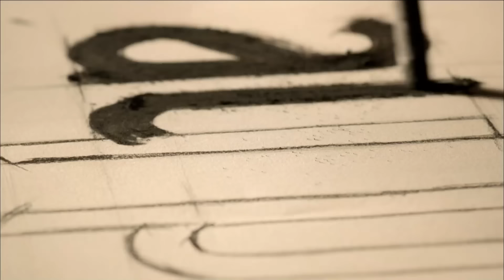اتصل بمدير أعمالي الحلقة 62 (FULL HD)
(Arabic Subtitles)

طاقم العمل
كيراش : باريش فالاي
فاريس: جانان إيرجودير
سيركان : سيرحات تيومان
تشينار : فاتح أرتمان
دجلة : أحسن إير أوغلو
باريش : دينيز جان أكتاش
جايدا: أوزغي بوراك
باريده : عائشة نيل شاملي أوغلو
بارين: يابراك مدينة
غولين : غمزة كارادومان
جوليده : نازلي سانيم أونال
إيمره : سامي سيرتيك كيزيل
بكير: بدر بدر
مايدا : أصلي مافيتان
ليلى : بينار أونسال
ميرال : بوسي سنيام إيران
إيجه : دويجو شان
أيدن : بيران كوتان
توغرول : جانير إيردام

فريق الإنتاج
إنتاج : القمر للإنتاج
المنتج : كرم تشاتاي
المخرج العام : على بيلغين
المخرج : دينيز شلبي ديكيلتاش
سيناريو : أوغراش غونيش, سيما إيرغينيكون
المنتج الإداري : علي دمير
المخرج 2 : أليف تورغاي
المدير الفني: زينب أصلان
موسيقى : ساكي تشيمان,أوغور أتيش